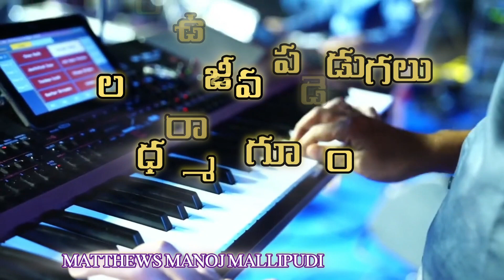సద్గుణశీలుడా నీవే పూజ్యుడవు.. Sadhguna Siluda Song